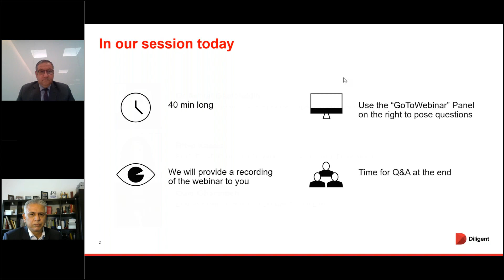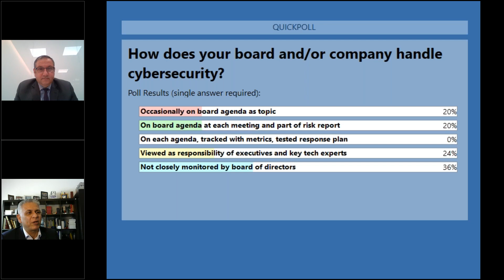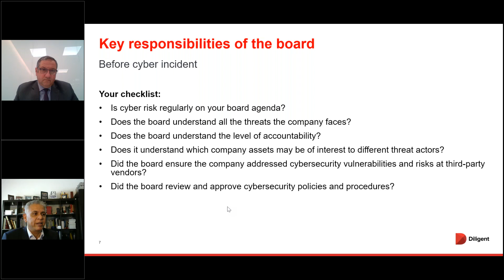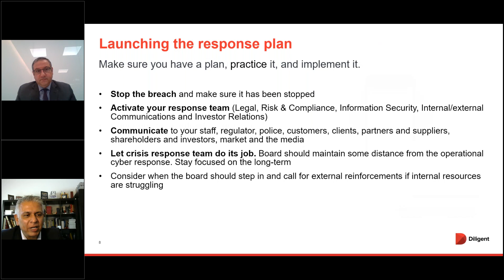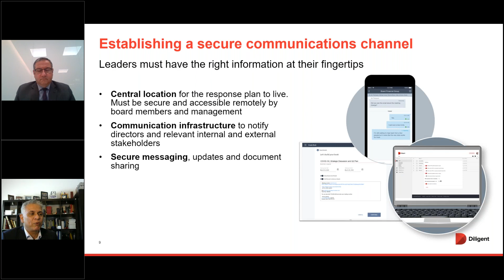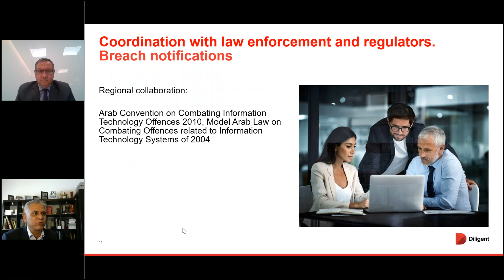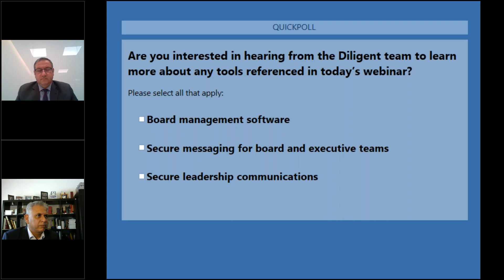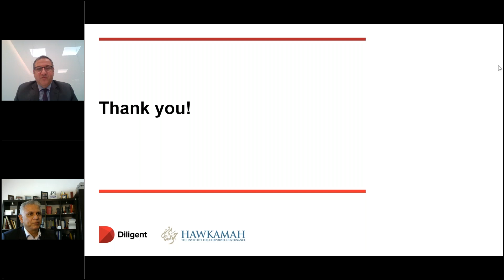Best Practices for Board’s Response to a Data Breach - Webinar in Collaboration with Diligent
Learn about how to respond to a cyber security incident or data breach. The webinar discusses this from an internal business stakeholder technology perspective as well as legal perspective.
The webinar also highlights:
* Key responsibilities of the board before and after a cyber incident
* Launching the response plan
* Establishing a secure communications channel
* Breach notifications
* Coordination with law enforcement and regulators